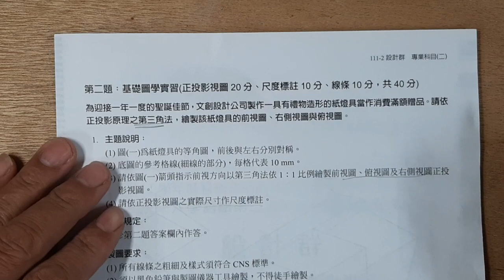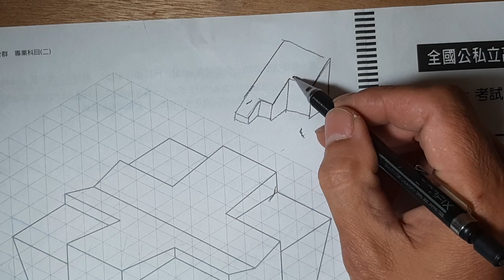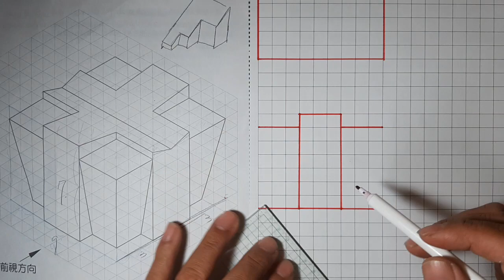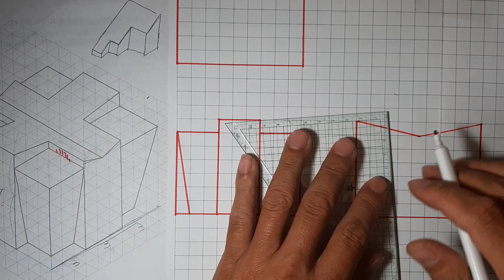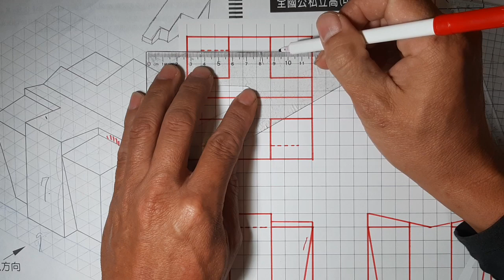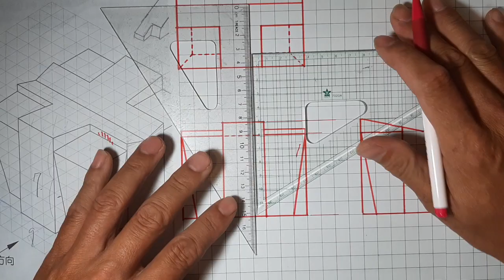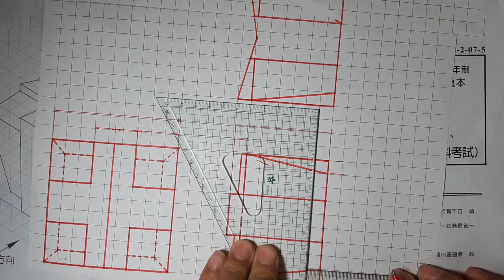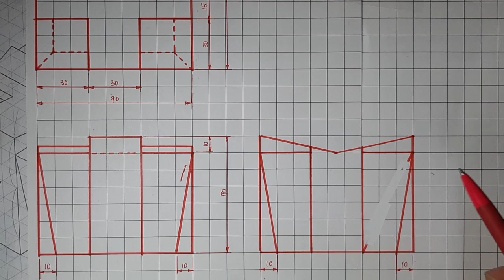hot 111學年第二次聯合模擬考設計群專二圖學解題